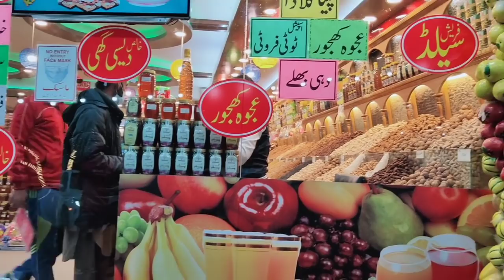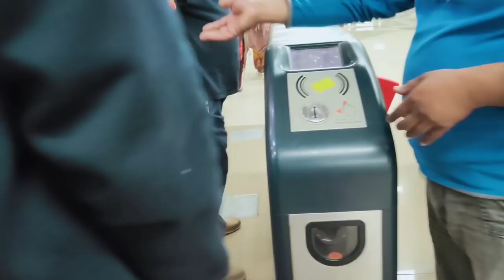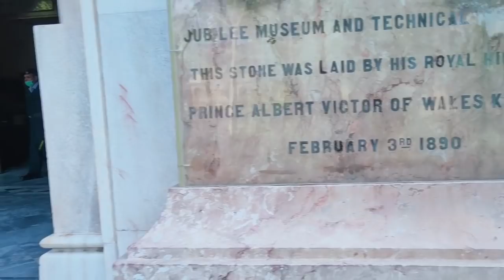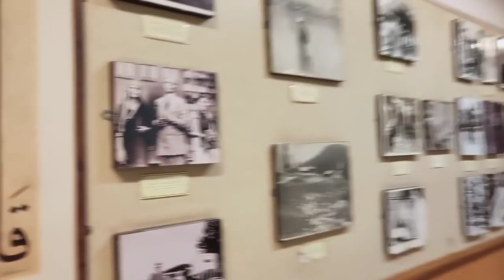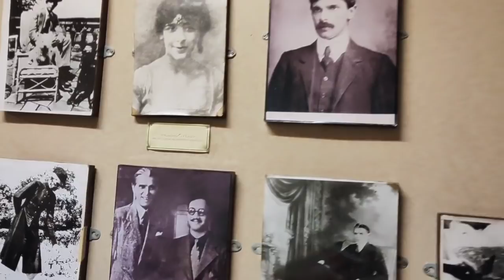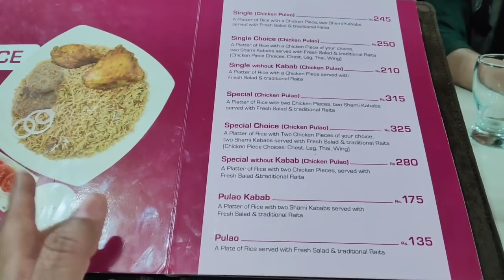Beti Aur Damad K Liye Gaye !!